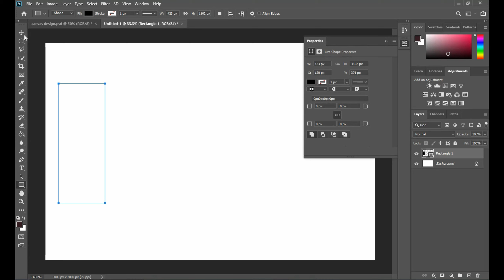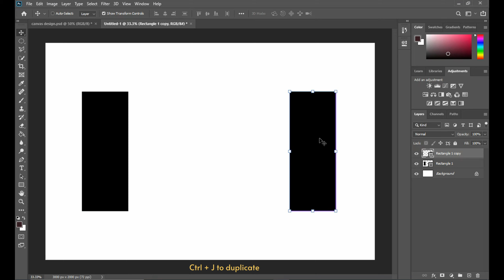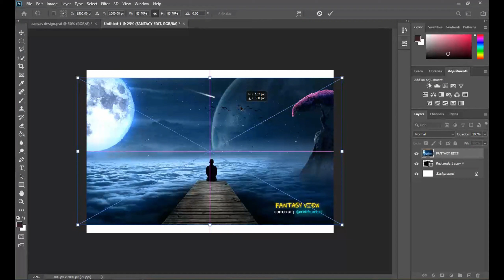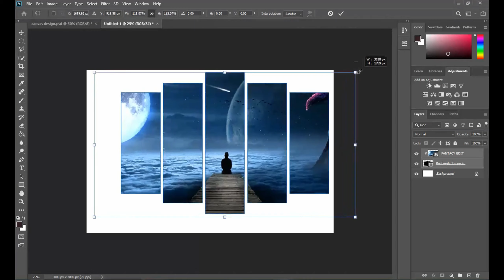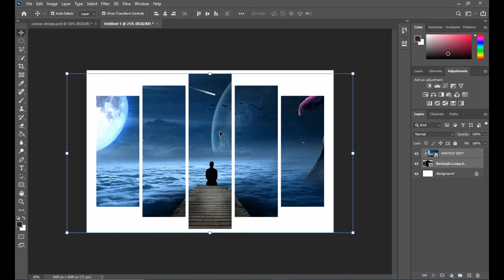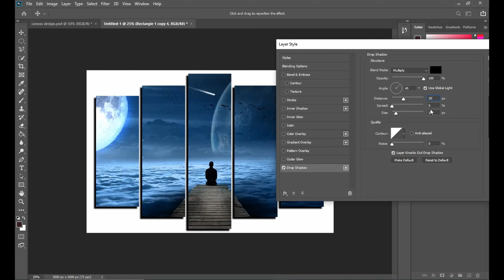How to make Canvas Wall Art Multi Panel [Photoshop Tutorial] Canvas Art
In this video, I'll show you how to make your Canvas wall art  using Photoshop 2020.

Canvas Wall Art Multi Panel [Photoshop Tutorial] Canvas Art 🖼